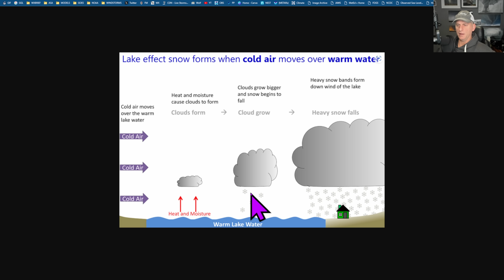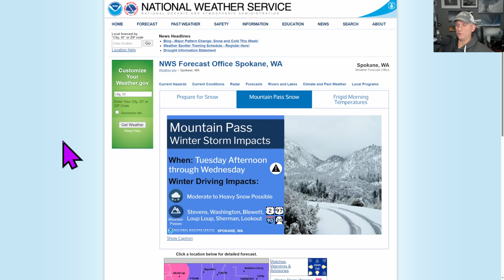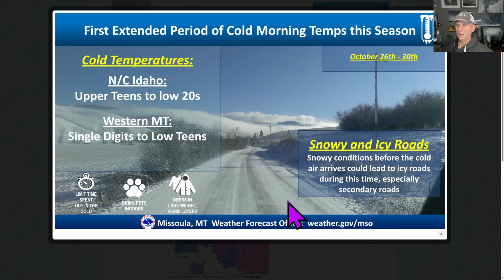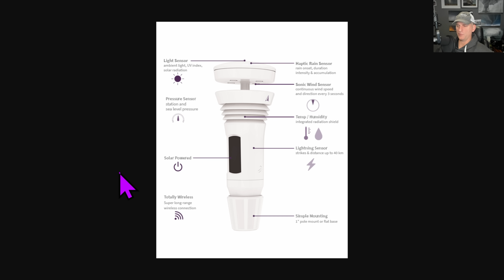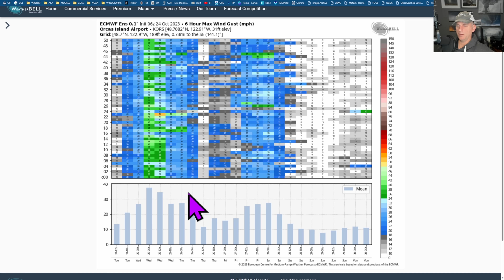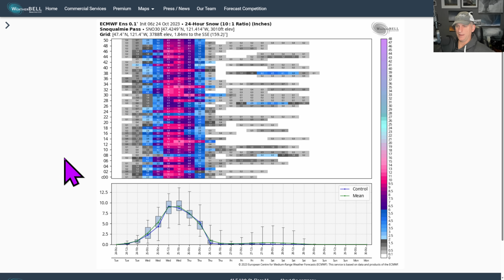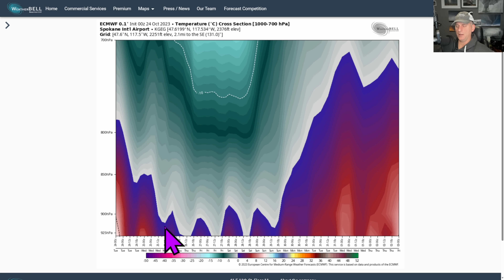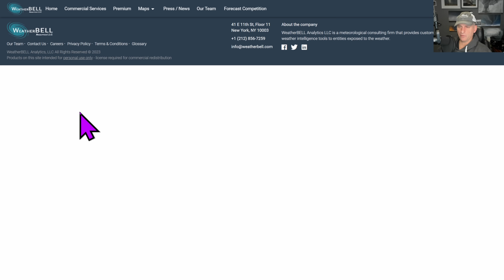Arctic Air, Snow, Winds, Thunderstorms